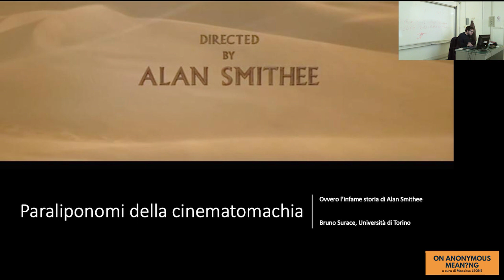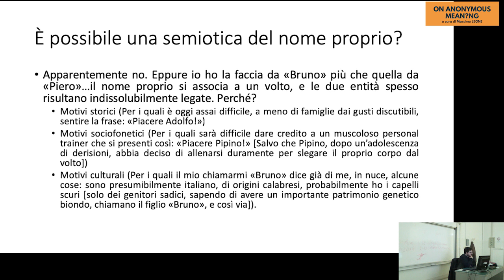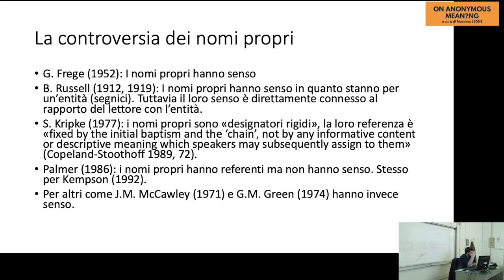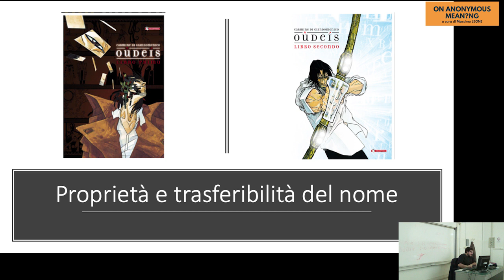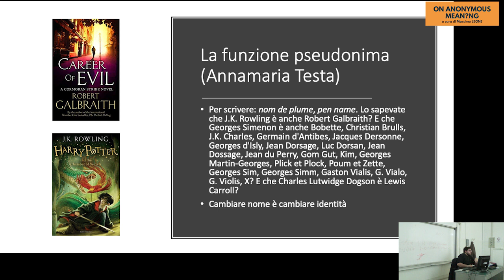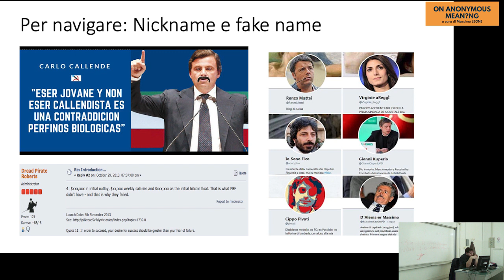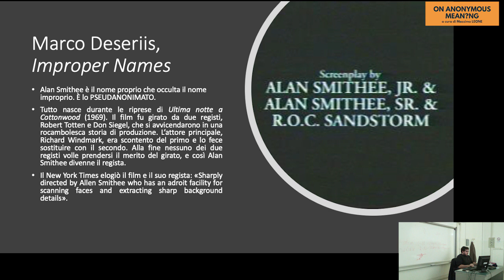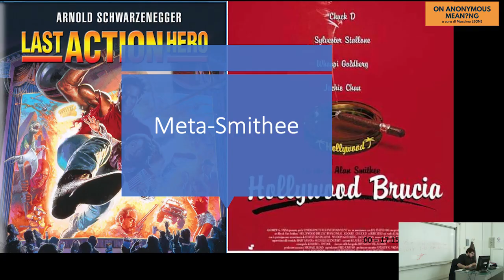2018 - Surace Bruno - Paraliponomi della cinematomachia, ovvero l'infame storia di Alan Smithee.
Bruno Surace, Università di Torino
Paraliponomi della cinematomachia, ovvero l'infame storia di Alan Smithee.
Conferenza tenuta in occasione degli Incontri sul senso 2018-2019 presso l'Università di Torino